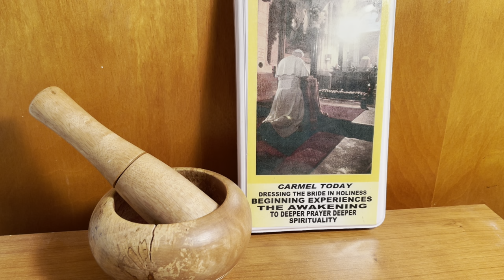Carmelite Spirituality: God - Heaven Your Souls Journey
T3 S2 God - Heaven Your Souls Journey